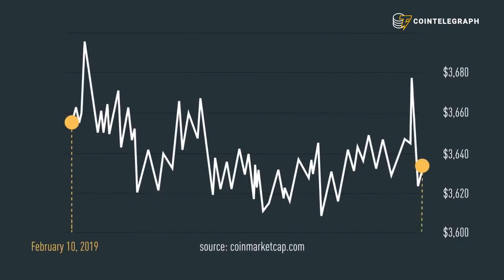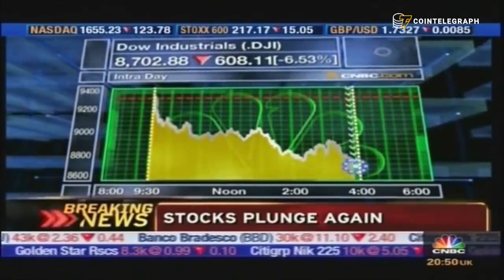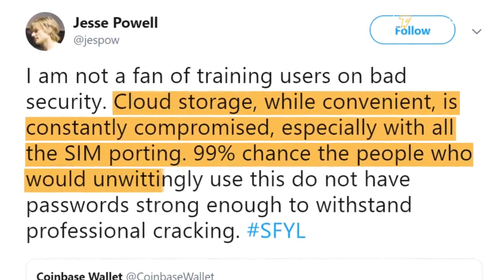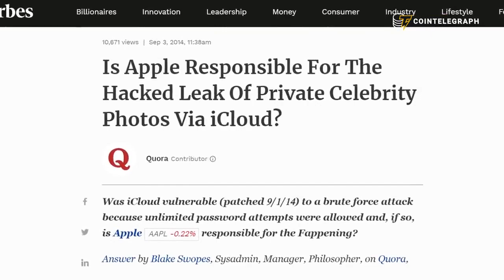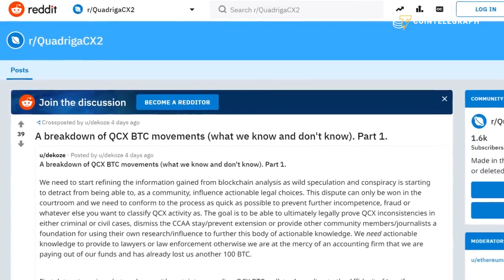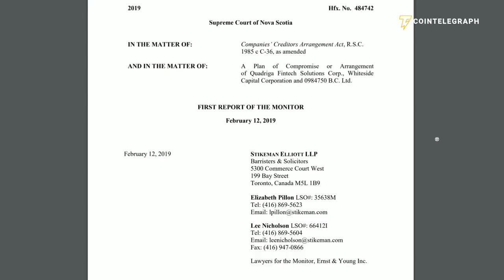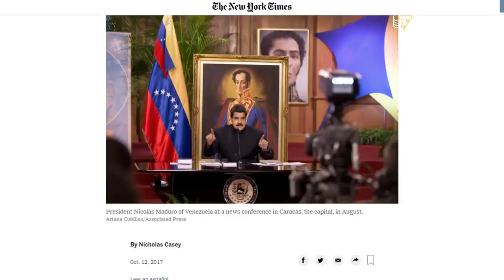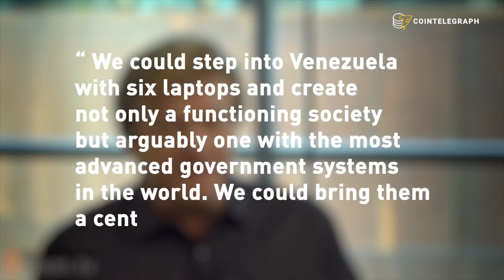Daily Bitcoin News.JP Morgan is the first US bank to launch its own cryptocurrency.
You can buy all the coins from Coinspot at this

Bitcoin (BTC) is known as the first open-source, peer-to-peer, digital cryptocurrency that was developed and released by a group of unknown independent programmers named Satoshi Nakamoto in 2008. Cryptocoin doesn’t have any centralized server used for its issuing, transactions and storing, as it uses a distributed network public database technology named blockchain, which requires an electronic signature and is supported by a proof-of-work protocol to provide the security and legitimacy of money transactions. The issuing of Bitcoin is done by users with mining capabilities and is limited to 21 million coins. Currently, Bitcoin’s market cap surpasses $138 billion and this is the most popular kind of digital currency. Buying and selling cryptocurrency is available through special Bitcoin exchange platforms or ATMs.

- ALL OF THE INFORMATION ON OUR CHANNEL IS A PERSONAL AND SHARED

- CRYPTOCURRENCY IS VIRAL INVESTMENT, ONLY INVESTMENT MONEY THAT YOU CAN AFFORD TO LOSE.

- ALWAYS INVESTIGATED AND CLEARLY UNDERSTAND WHEN INVALIDING THE INVESTMENT DECISION.

- WE DO NOT HAVE ANY FINANCIAL ADVICE AND WILL NOT BE LIABLE FOR ANY OF YOUR LOST.

Bitcoin Channel does not endorse and is not responsible for or liable for any content, accuracy, quality, advertising, products or other materials on this Channel. Viewers should do their own research before taking any actions. The Bitcoin Channel is not responsible, directly or indirectly, for any damage or loss caused or alleged to be caused by or in connection with the use of or reliance on any content, goods or services mentioned in the videos and included links of the article that related.